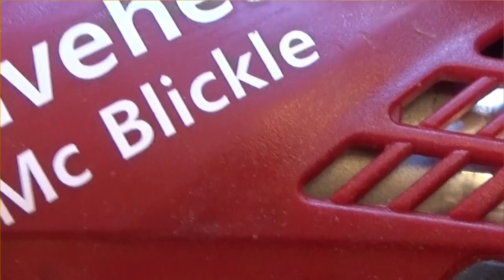Der Blumenroller oder wie man eine OSB-Platte spiegelglatt bekommt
Heute zeige ich Euch, wie ich eine OSB-Platte spiegelblank spachteln kann mit welchen Materialen das möglich ist, und wie ihr daraus einen Blumenroller bauen könnt

Wenn es euch gefallen könnt ihr mir gerne einen Daumen da lassen, über ein Abo würde ich mich besonders freuen 👍

Für Anfragen wegen T-Shirt oder Logo:
●Ich bin Heimwerker und dies ist ein Privates-Hobby-Video in dem Ich zeige wie Ich spezielle Aufgaben löse! Das Video ist kein Lehrvideo und soll nicht zum nachmachen aufrufen! Deshalb: Alle Angaben und Tipps ohne Gewähr! Jeder ist für sein Handeln und seine Fehler selber verantwortlich! Bei allen Arbeiten sind die allgemeinen Arbeitsschutzvorschriften zu beachten!